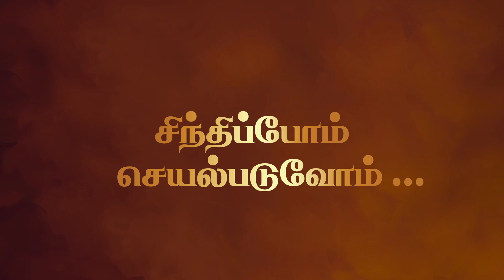சிந்திப்போம் செயல்படுவோம்… | 19.10.2020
தினம் ஒரு, பயனுள்ள சிந்தனை துளிகள்…
தினம் ஒரு புத்தகம் படியங்கள்..